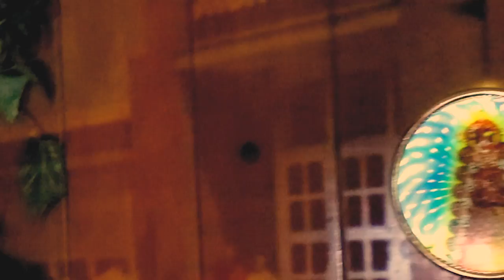FUNKILLER - Rattlesnake Freight Train [OFFICIAL MUSIC VIDEO]